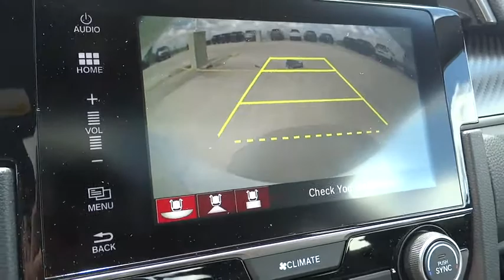2017 Honda Civic Hatchback Homestead, Miami, Kendall, Hialeah, South Dade, FL 57259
2017 Honda Civic Hatchback
2017 Honda Civic Hatchback Sport Touring - Stock#: 57259 - VIN#: SHHFK7H96HU227480

Largo Honda
554 NE 1st Ave

Just Arrived** Gets Great Gas Mileage: 36 MPG Hwy! You won't find a better Vehicle than this sweet Honda. Climb into this impeccable Vehicle, and when you roll down the street, people will definitely take notice* You win!! Safety equipment includes: ABS, Traction control, Curtain airbags, Passenger Airbag, Front fog/driving lights...Other features include: Leather seats, Navigation, Bluetooth, Power locks, Power windows... Largo Honda Home Delivery for Less!
BLACK  LEATHER-TRIMMED SEATING SURFACES,CRYSTAL BLACK PEARL,WHITE ORCHID PEARL,WA BK ZZ1